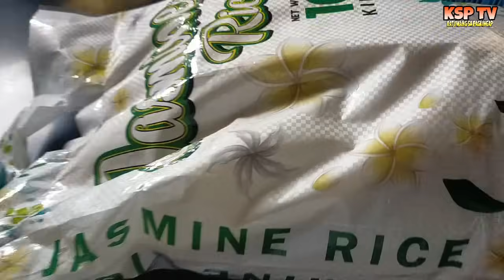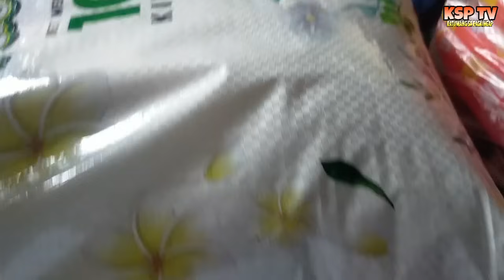BATANG SI TINAY NAGLAYAS, NAWALA!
Magandang araw po sa inyong lahat mga Katuwang!
Maraming Salamat po sa inyong lahat sa pagsuporta niyo po sa amin Bilang Charity vlogger.
Sa mga nais po magpaabot ng inyong tulong maaari niyo po kami makontak alin man sa sumusunod:
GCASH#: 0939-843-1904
Maliit man po o malaki ay lubos po namin itong pinasasalamatan malaking tulong po ito para sa mga kababayan nating nangangailangan ng lubos.
Salamat po 🙏